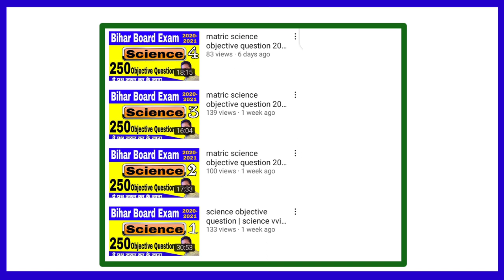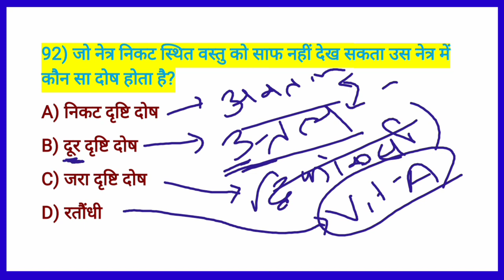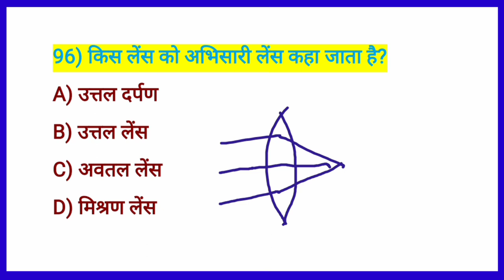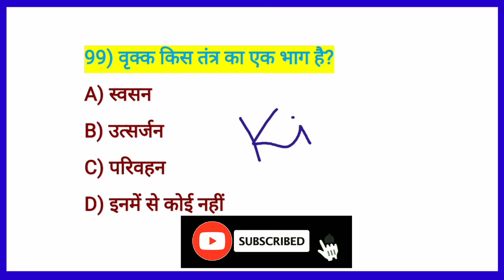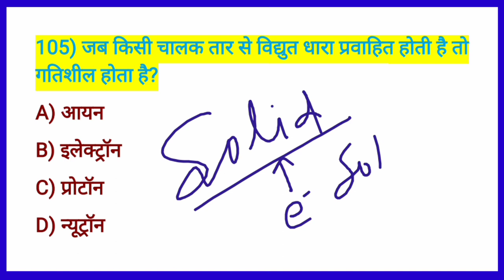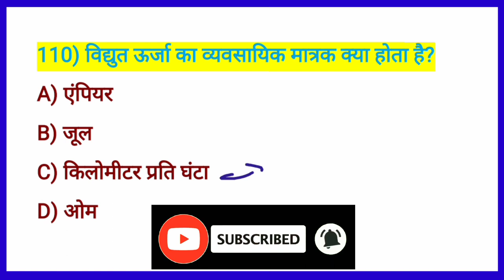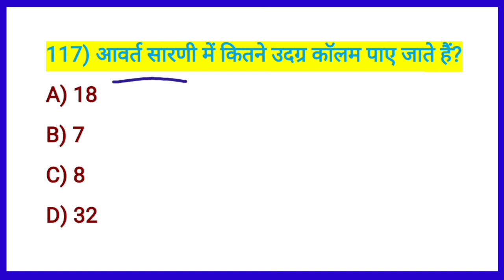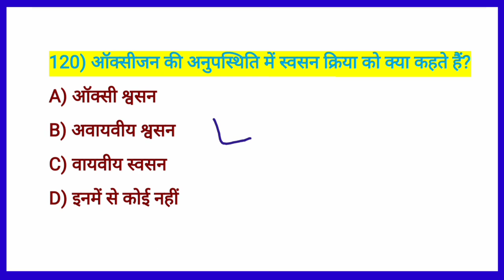matric science objective question 2021| science question paper 2020 class 10| class 10th objective q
Hi,
     I am Abhishek Kumar
Welcome to our study family T10 Study

इस चैनल पर सभी प्रकार के आगामी परीक्षाओं के लिए वीडियो अपलोड किए जाते है,

About this video :- ये पार्ट 5 है , मैंने इस वीडियो में विज्ञान के महत्वपूर्ण प्रश्नों के बारे में डिस्कस  कराया है, यहां से आप जुड़कर लाभ उठा लीजिए...

My quires..

science objective question 10th class 2020 cbse,
objective science question in hindi,
bseb physics objective answer 2020,
most important question of science class 10 in hindi,
very important questions for science class 10